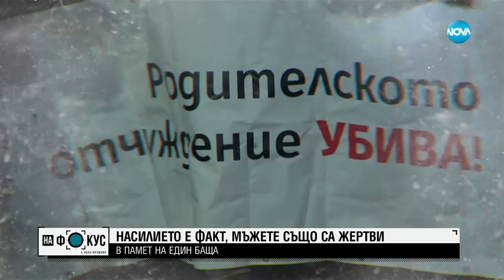Мъжете също са жертва 'В памет на един баща' показа проблемите в законодателството